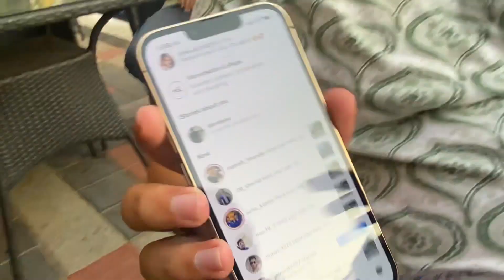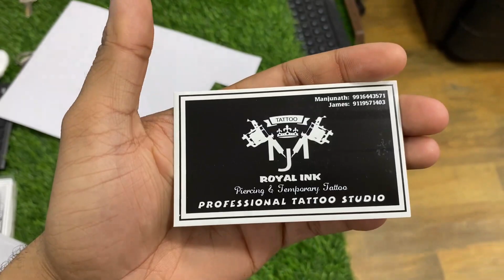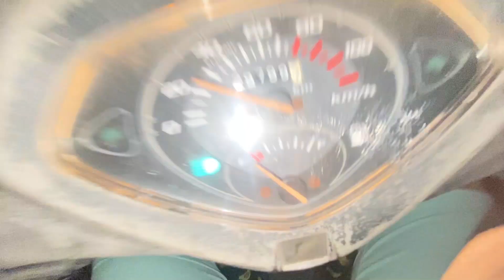Exploring Goa The Best Way 🛵 | Ep-4